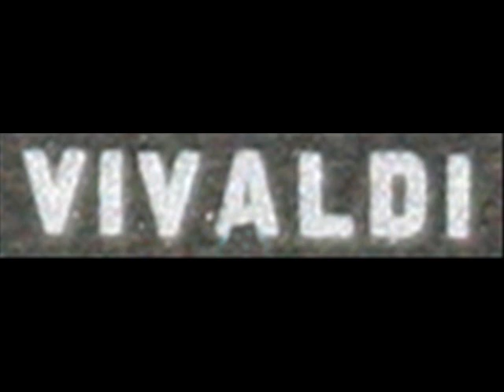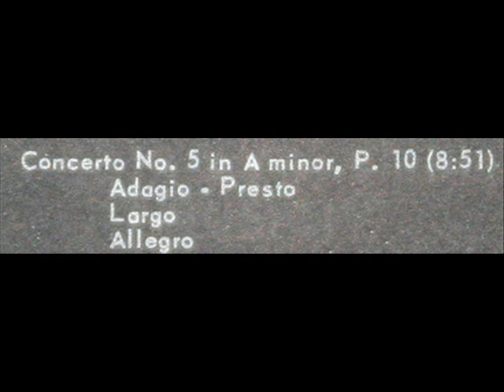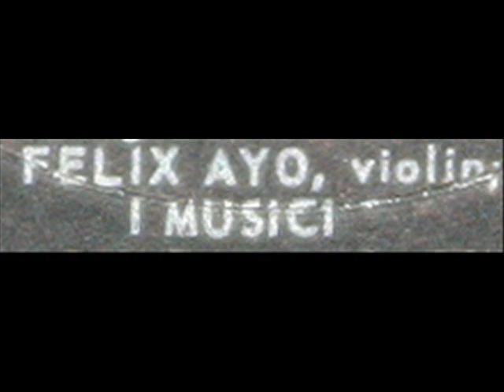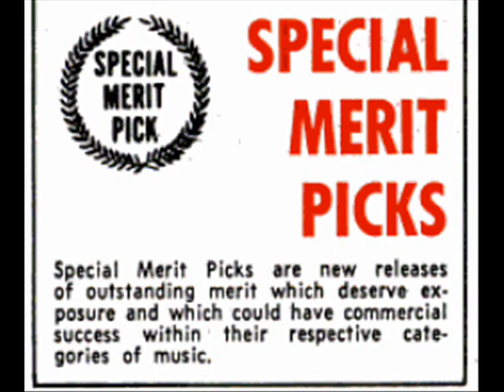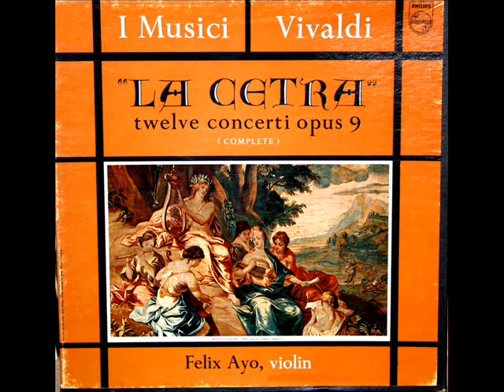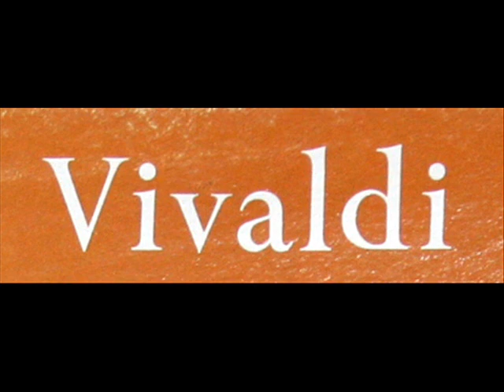Vivaldi / Felix Ayo / I Musici: "La Cetra," Op. 9 - Concerto No. 5 in A minor, P. 10, 1967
I Musici founding member Felix Ayo (b. 1933) is soloist in this 1967 performance of the fifth of the nine concerti that comprise Vivaldi's "La Cetra," Op. 9.  I created this video from the LP depicted above, issued on the Philips label in a 3-LP set, serial number PHS3-993.  All images in this video, with the exception of the 1967 Billboard magazine review of this collection are taken from the LP and from the box that holds the set.

More Vivaldi:

Vivaldi / Severino Gazzelloni, 1968: La Tempesta Di Mare - Concerto in F, Op. 10, No 1, RV 570

I Musici, with Felix Ayo (b. 1933) soloist, in 1967 performances of some of the nine concerti that comprise Vivaldi's "La Cetra," Op. 9:

The Four Seasons, a 1966 DG recording featuring the late Austrian violinist Wolfgang Schneiderhan as soloist with the Lucerne Festival Strings Orchestra:

The complete Op. 9, La Cetra:

Concerto No. 1 in C major, RV 181a
Concerto No. 2 in A major, RV 345
Concerto No. 3 in G minor, RV 334
Concerto No. 4 in E major, RV 263a
Concerto No. 5 in A minor, RV 358
Concerto No. 6 in A major, RV 348
Concerto No. 7 in B-flat major, RV 359
Concerto No. 8 in D minor, RV 238
Concerto No. 9 in B-flat major, RV 530
Concerto No. 10 in G minor, RV 300
Concerto No. 11 in C minor, "Il sospetto", RV 198a
Concerto No. 12 in B minor, RV 391

И музичи - итальянский камерный оркестр, базирующийся в Риме.  Основан в 1952 г. студентами Национальной академии Санта-Чечилия, большинство из которых были учениками выдающегося педагога Реми Принчипе; дал первый концерт 30 марта в Риме. Оркестр состоял из 11 струнных инструментов (шесть скрипок, два альта, две виолончели и контрабас) и клавесина и выступал без дирижёра — первоначально ориентируясь на музыку итальянского барокко: Томазо Альбинони, Джованни Баттиста Бонончини, Антонио Вивальди, Арканджело Корелли, Пьетро Локателли, Алессандро Скарлатти, Джузеппе Торелли и др. Позднее репертуар был расширен за счёт сочинений композиторов XX века, писавших для аналогичного состава (Сэмюэл Барбер, Отторино Респиги, Пауль Хиндемит, Бела Барток, Бенджамин Бриттен, Альбер Руссель, Нино Рота и др.).  Оркестр пользовался исключительной популярностью на протяжении долгого времени, пошедшей несколько на спад в 1990-е гг. До 1977 г. его состав не менялся, а один из основателей оркестра контрабасист Лючио Буккарелла продолжал выступать в нём более 50 лет.
"David Hertzberg"